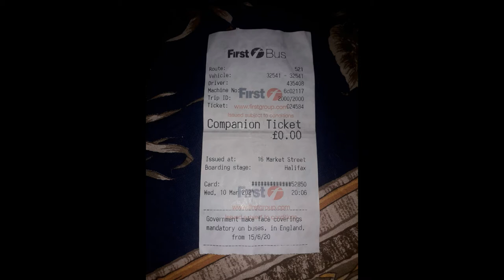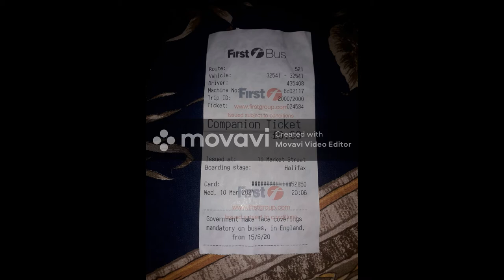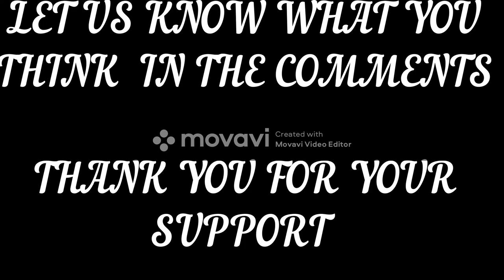First Bus Complaints Face Covering Exemption Very Rude Driver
Hello everyone an thank you for all your support to the channel, Last night I was in Halifax town centre an got on a bus and the driver was very rude about face masks at the time the bus. Was full and I said to the driver I will be making a complaint in the morning about this this is my call to First Bus lets see what happens